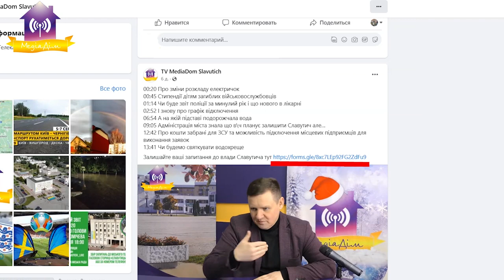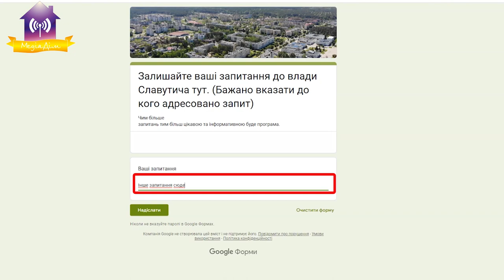Запитай у мера 10.02.23 Ожеледиця, у ФОЦі тече дах, питання з платіжок...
00:00 Запитай у мера
00:29 Подяка за тепло
01:25 Ожеледиця на дорогах
03:56 У ФОЦі тече дах
05:38 Затримки виплат для медичного персоналу
09:23 Питання з платіжок «…роботи управителя…»
11:26 А які комунальні ціни у Дніпрі
15:25 Стаття про тривожну валізку та її наслідки
18:02 Де у Славутичі навчають як користуватись додатком «Дія»
22:20 Як задавати питання